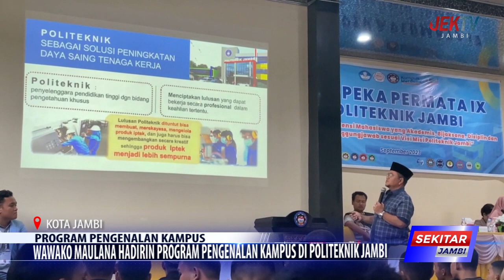WAWAKO MAULANA HADIRIN PROGRAM PENGENALAN KAMPUS DI POLITEKNIK JAMBI